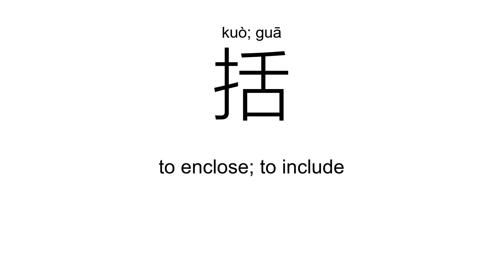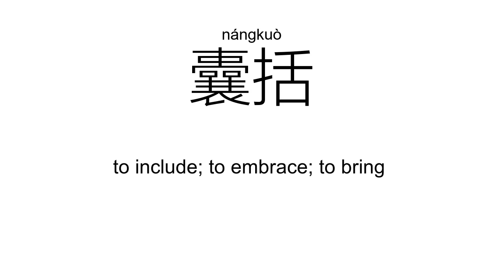‘括’kuò; guā（Definition）;【包括、概括、囊括、括弧、括毒、】